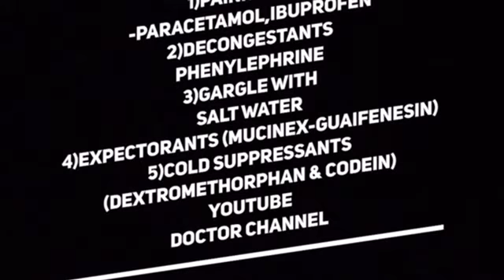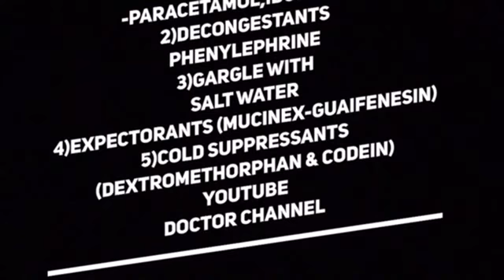சளி(cold)😤 வைத்தியம்-நீங்களே டாக்டராக செயல் படலாம்-BY DOCTOR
WHAT MEDICINES TO GET FROM  "MEDICAL SHOP",FOR COLD.HOME TREATMENT FOR COLD.RUNNING NOSE TREATMENT